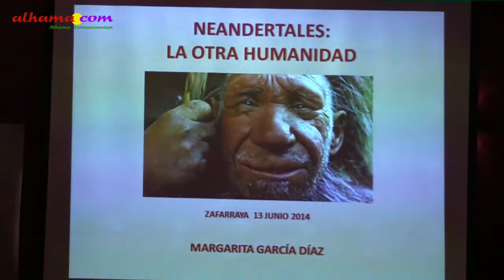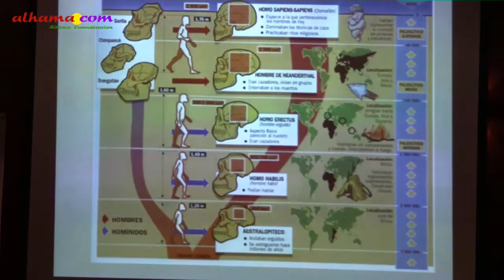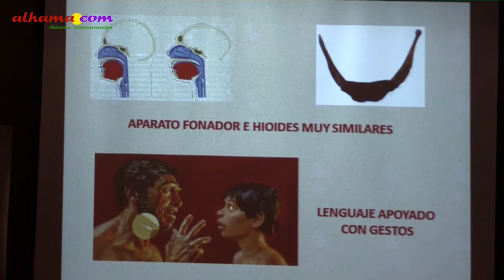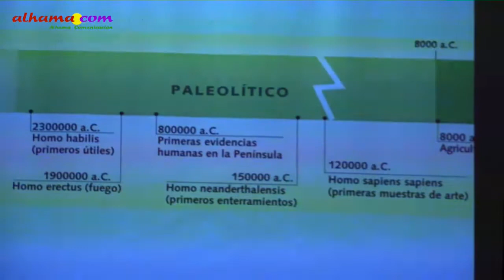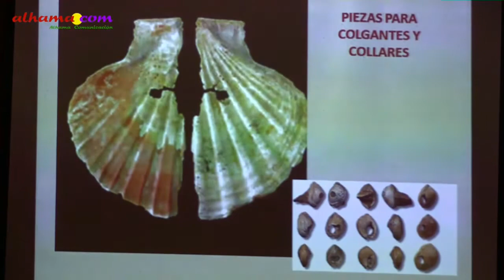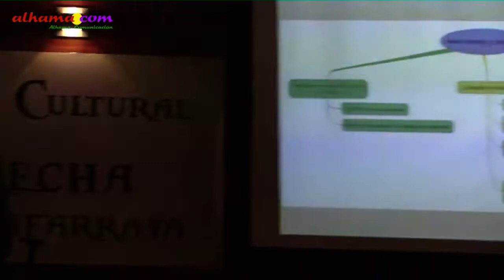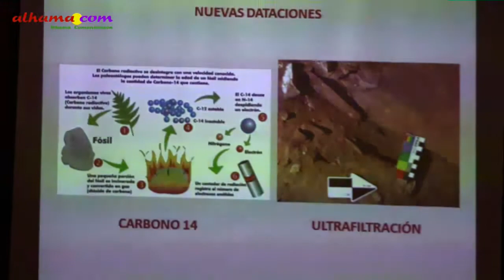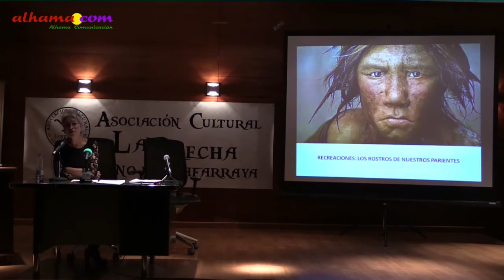La otra humanidad. Zafarraya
Conferencia de la profesora y arqueóloga Margarita García Díaz, Margara, sobre las conexiones prehistóricas que enlazan la evolución de las especies y el descubrimiento del llamado 'Hombre de Zafarraya', el viernes 13 de junio, dentro de las XXVII Jornadas Culturales de Primavera, que organiza la asociación cultural La Brecha, de Zafarraya.